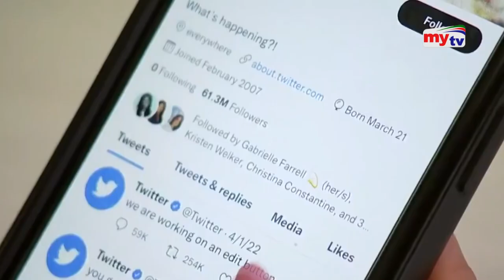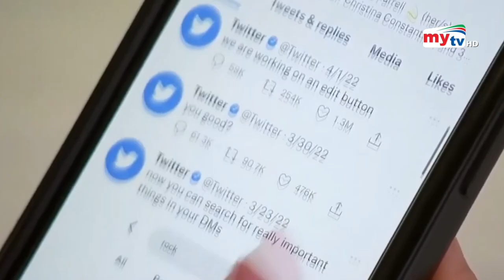টুইটার ব্যবহার করতে লাগবে টাকা ? | Twitter Subscription | Bangla News | Mytv Mews